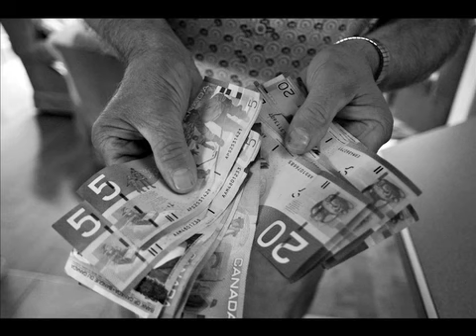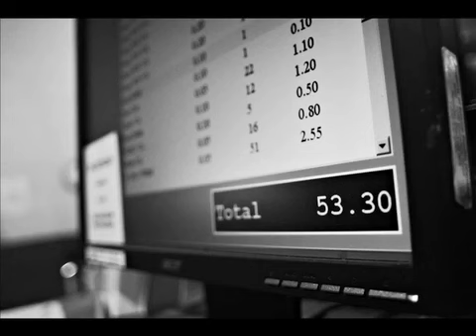Okanagan Seniors - Ed and Evelyn Henkel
Ed and Evelyn Henkel donate their time raising money for two orphanages in Africa.  The couple, in their 70's, decided to collect returnables as their way of raising funds.